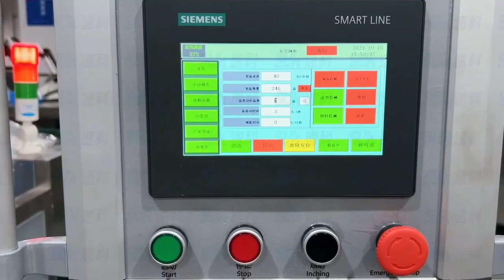Earphone boxes cartoning machine